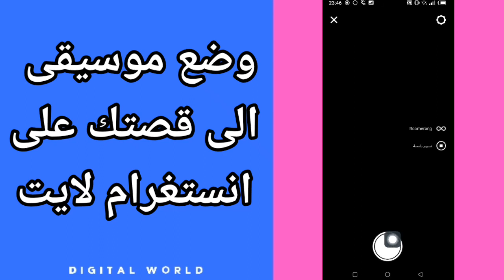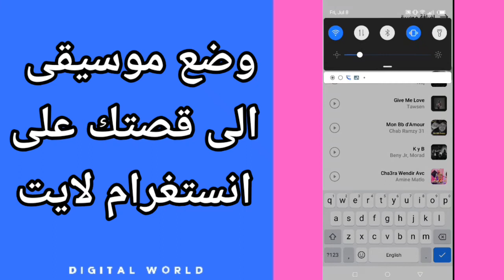كيفية طريقة وضع موسيقى الى قصتك على تطبيق انستغرام لايت